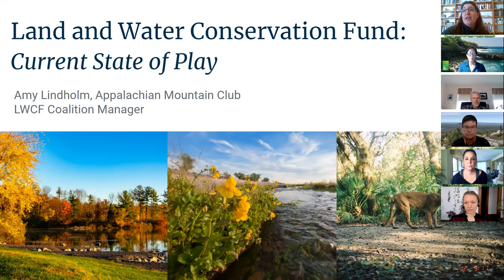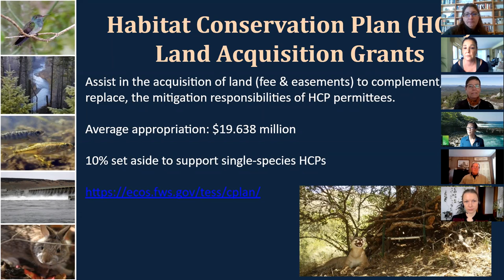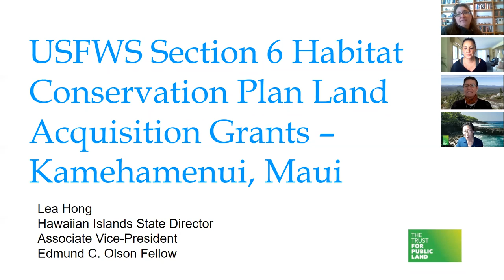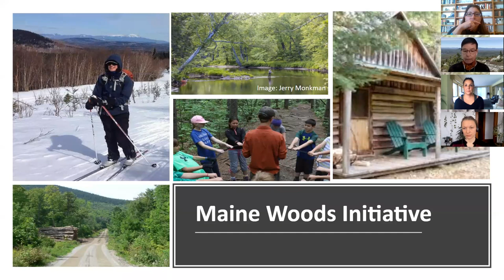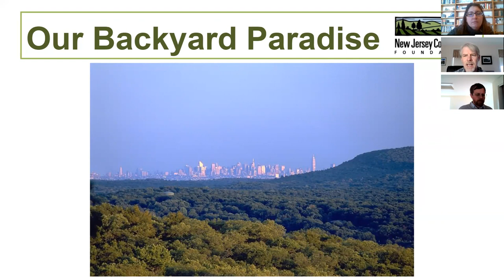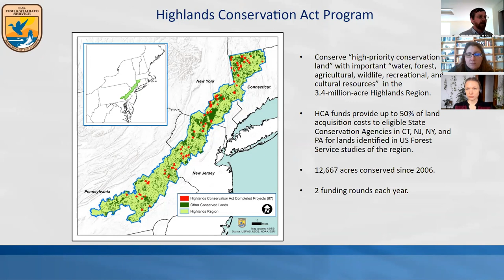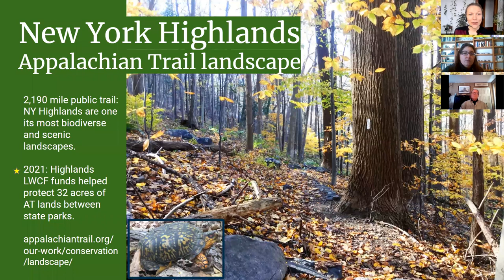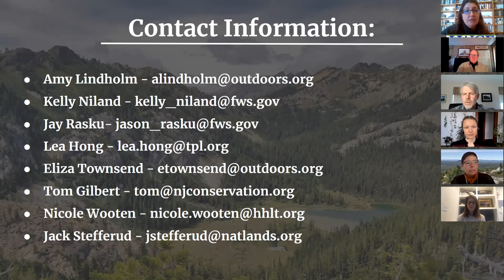LWCF Coalition Webinar: Coop. Endangered Species Conservation Fund (Sec. 6) & Highlands Programs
Recording from January 20, 2022:

LWCF Coalition Webinar Series:  LWCF On The Ground

Session IV: Habitat and Watershed Protection Projects with the Cooperative Endangered Species Conservation Fund (Section 6) and Highlands Conservation Act Grant Programs

Join experts in LWCF and learn some key ins and outs from projects to programs.  On the heels of the one year anniversary of passage of the Great American Outdoors Act, this series will breakdown some of the new ways in which LWCF will deliver conservation and outdoor recreation across the country by delving into the details of projects and programs.